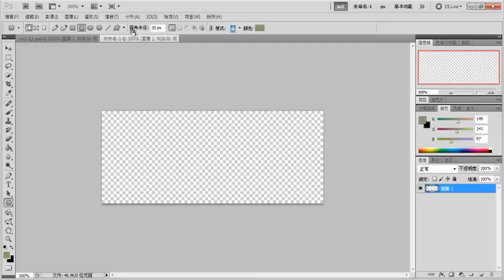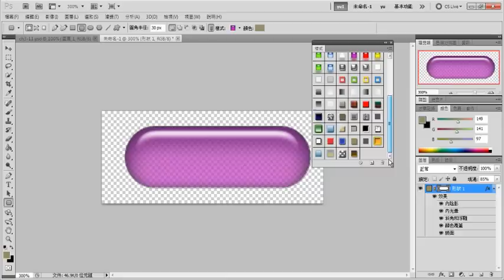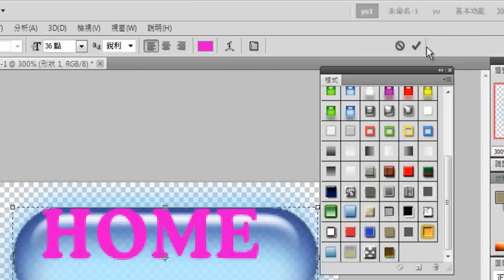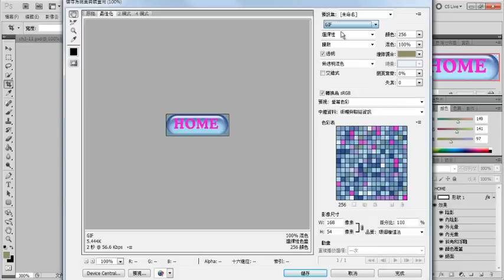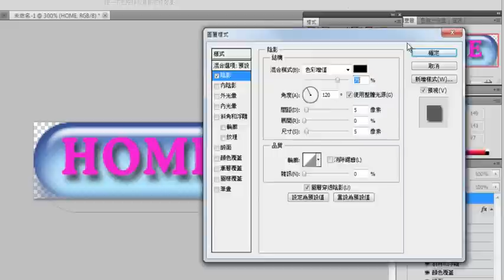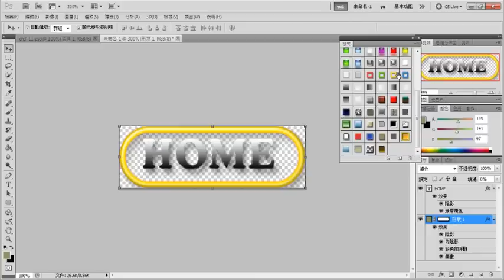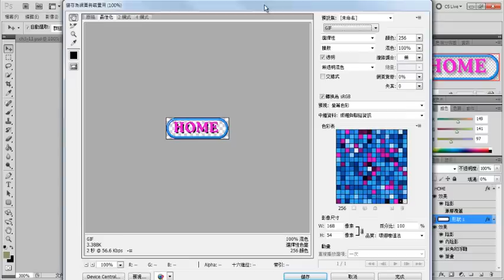Dreamweaver×Photoshop×Flash網頁動感玩美必修技 3-3 製作按鈕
Dreamweaver×Photoshop×Flash網頁動感玩美必修技(附370分鐘影音教學/範例檔/網站原始檔與完成檔/試用版)

作者：于冠雲+林安琪
出版社：碁峰

~~ 還有更多相關影音教學，請參考拙作，隨書附贈完整影音教學光碟哦！~~

本書簡介與目錄

本書簡介
個人爆紅網頁設計/網拍照片去背修片/部落格版式美化基礎必修技
學網頁設計，不是只要學會Dreamweaver而已!
　　從文字變化、背景圖片、按鈕設計、影像處理、動畫製作、互動效果、網頁特效、網頁版面到網站設計，一次讓你做出有聲有色有影的個人專屬網頁與專業網站。
　　．很多人都有這樣的困擾？
　　學過影像處理，也會做一些動畫，更是花時間學了網頁設計，但仍然做不出像樣的網頁。
　　．很多人也有這樣的問題？
　　想要製作個人專屬網頁，但是卻不會影像處理，也不會動畫設計，更不知從何開始下手。
　　現在，就讓這本書來幫您解決這些疑難雜症。不用學會Photoshop及Flash的所有招式，只要掌握關鍵技巧，你也可以替網拍照片去背修片、幫部落格版式美化，更可以簡單的做出專業網站設計。
　　本書以Dreamweaver為中心，運用Photoshop及Flash設計網頁所需的素材。Photoshop是網頁影像的基礎，不論是潤飾影像、圖片去背、特效文字、背景、按鈕及簡單的 GIF 動畫...等，都可完美產生；Flash是網頁動畫的靈魂，使網頁更加的活潑生動，創造出令人驚豔的動態效果；Dreamweaver是網頁的總工程師，可利用Photoshop及Flash所產生的影像與動畫來強化網頁內容。
　　書中共分成四篇：「網頁的影像處理篇」、「網頁的多媒體動畫篇」、「網頁設計篇」、「整合篇」。逐步學習，不僅可學會Photoshop的影像特效、Flash的動畫製作，以及Dreamweaver的網頁設計；更重要的是，整體的綜合應用，能更精準、有效率的製作出實用的美麗網頁。
　　而本書除了詳細的圖文解說，更提供了超過 6 小時的影音教學DVD。想學什麼就點什麼，依樣邊學邊操作，網頁設計就能輕鬆上手！
光碟內容
　　DVD1：Photoshop、Flash、Dreamweaver CS5試用版
　　DVD2：370分鐘超值影音教學檔、範例檔、延伸練習素材檔、範例網站原始檔範例網站完成檔(已套用範本)、範例網站完成檔(未套用範本)